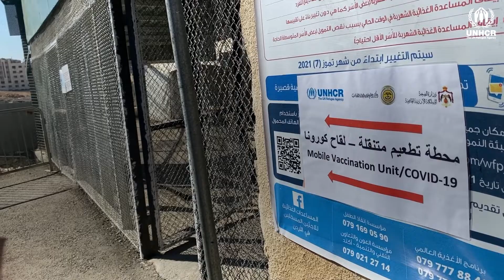Refugees receive COVID-19 Vaccine at UNHCR supported Community Centre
Over half of refugees in Jordan are vaccinated against COVID-19. But efforts continue to ensure everyone is protected.

This week ,mobile vaccine stations have opened at community centres across Jordan in collaboration with the National Center for Security & Crises Management, Ministry of Health and JOHUD.